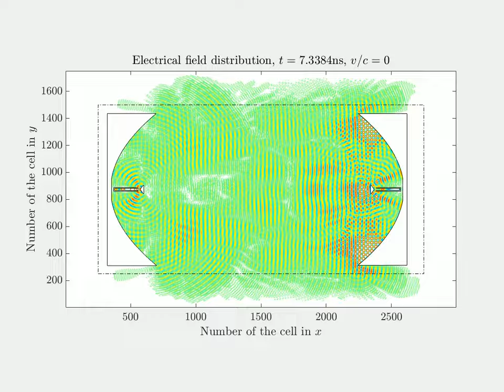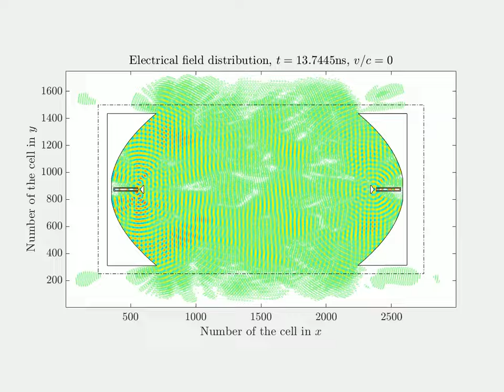Transmission between two parabolic antennas